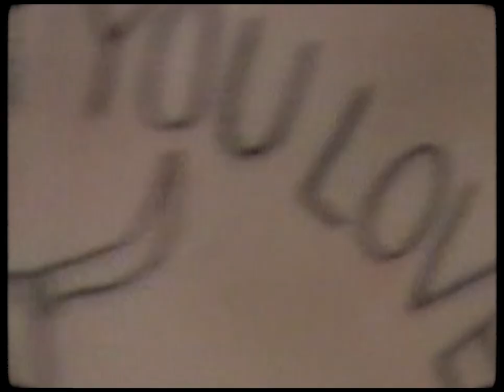Partir de Novo, de Tiago Bettencourt: Best original soundtrack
Convidámos Tiago Bettencourt a fazer uma canção para o The Music Issue da Vogue Portugal. Foi assim que nasceu Partir de Novo, o tema que dá música a esta edição. A melodia foi pensada em formato cinematográfico, uma verdadeira banda sonora para uma sequência de imagens e textos que pode começar a ouvir e a ler já.

(L+M: Tiago Bettencourt) Tiago Bettencourt – Vozes;
Instrumental Diogo Duque – Trompete
Produzido por Tiago Bettencourt
Misturado por Artur David nos Estúdios Estrela Recording Masterizado por Ars Lindberg